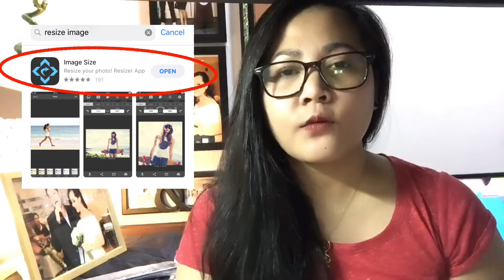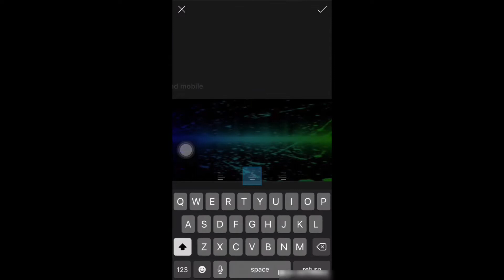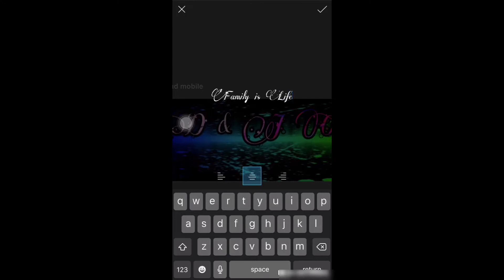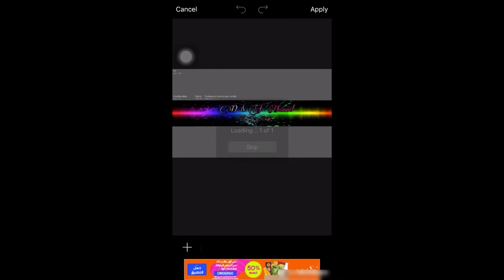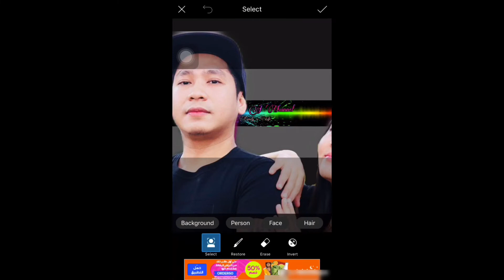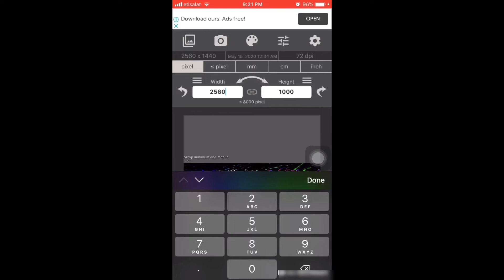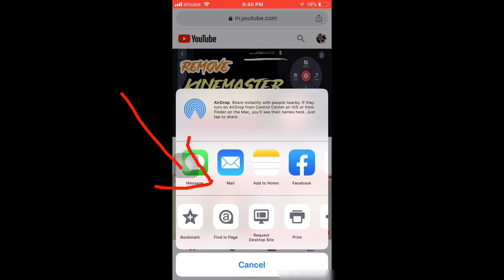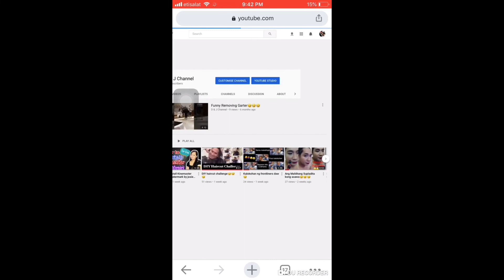How to Create Youtube Channel Art Using Mobile Phone 🥰